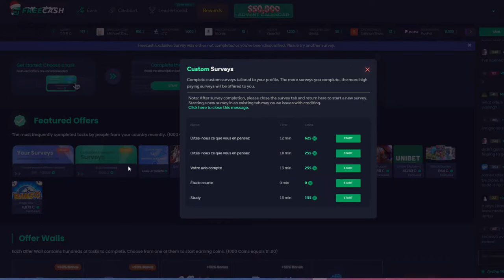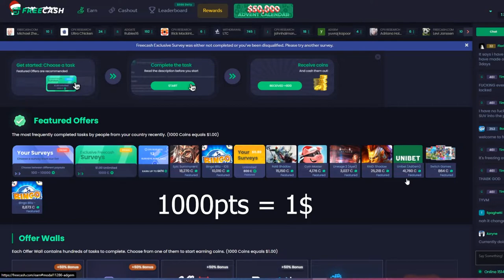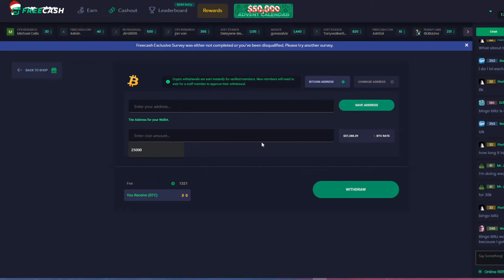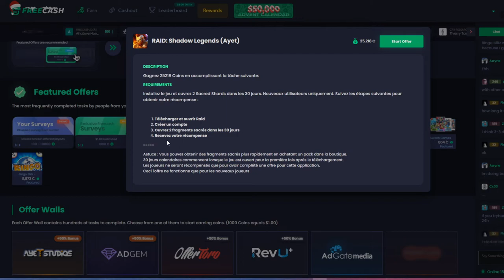50€ PAYPAL RAPIDEMENT [FREECASH]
pc :
carte graphique : 1050 ti de chez msi
ram : HyperX Fury 16 Go (2 x 8 Go) DDR4 3466 MHz
hdd : 2x1T (1t de chez blue + 1t de chez seagate)
carte mère: asrock b450m
proco: ryzen 5 2600x
alimentation: corsair 500 bronze